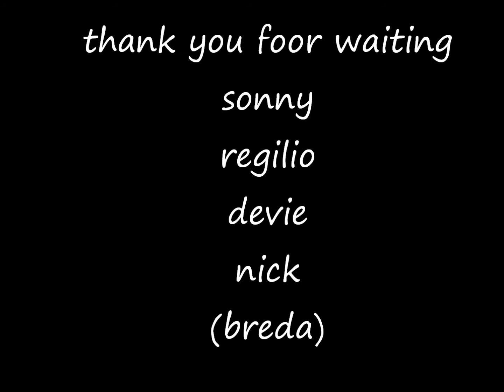schaatsen photo`s 2010-2011 (breda)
sonny regilio devie nick (breda)